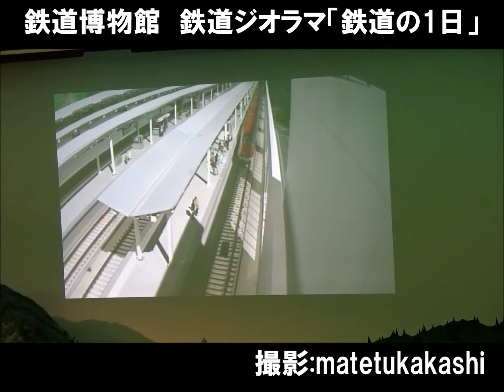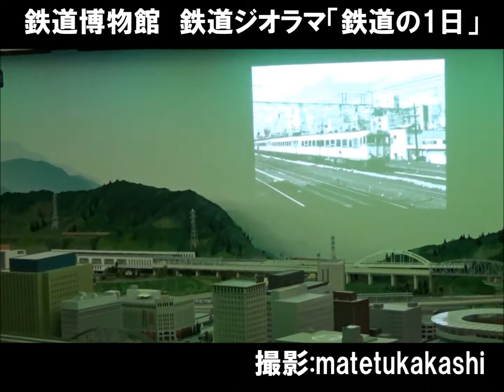鉄道博物館 鉄道ジオラマ「鉄道の1日」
2017年7月に大宮鉄道博物館の鉄道ジオラマが新しくなり模型ジオラマでは初めて列車閉塞・新幹線の連結と切り離しの再現が実現しました。
新しくなってから解説プログラムに題名が付きました。
この動画は鉄道の1日の解説プログラムで題名は「鉄道の1日」です。

今回の鉄道ジオラマから撮影の仕方が難しいです。